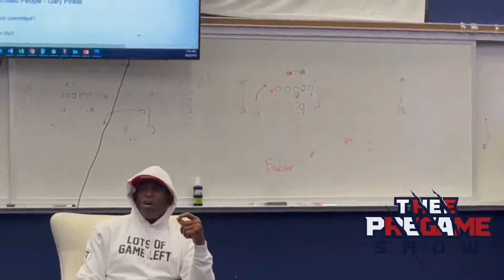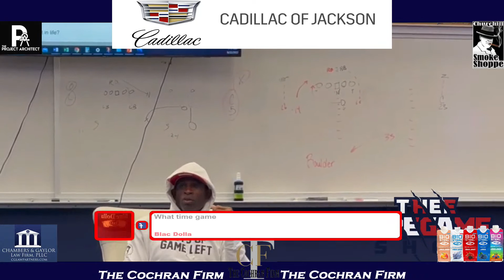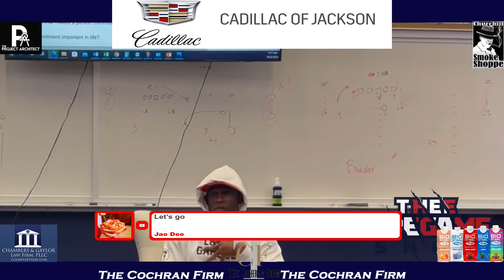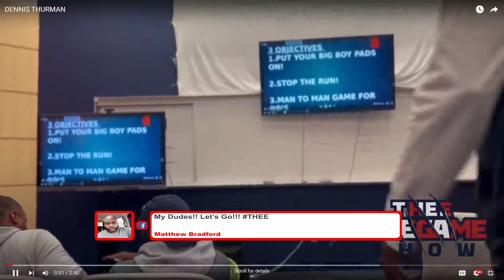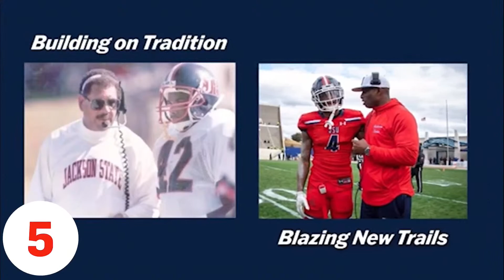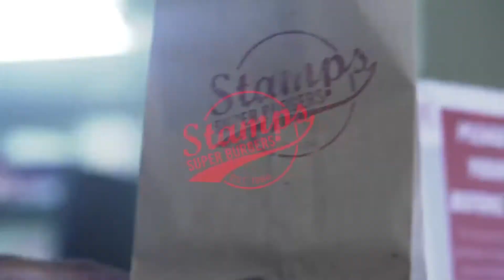Thee Pregame Show LIVE - Look at today's match up with Mississippi Valley State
Thee Pregame Show takes a look at the an in-state game against Mississippi Valley State